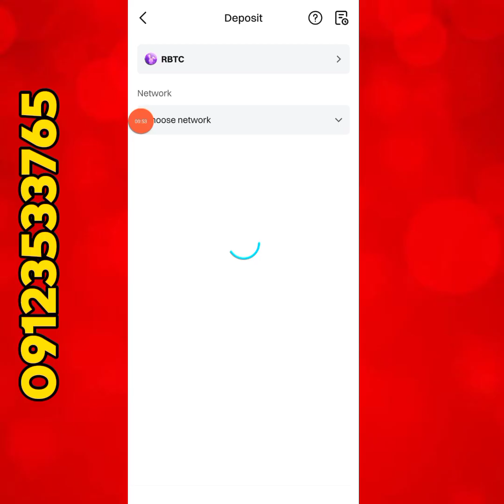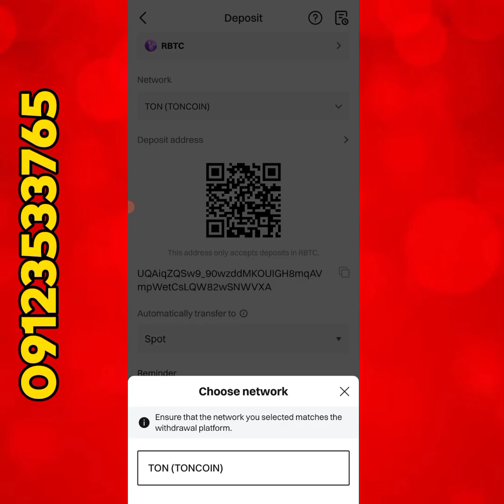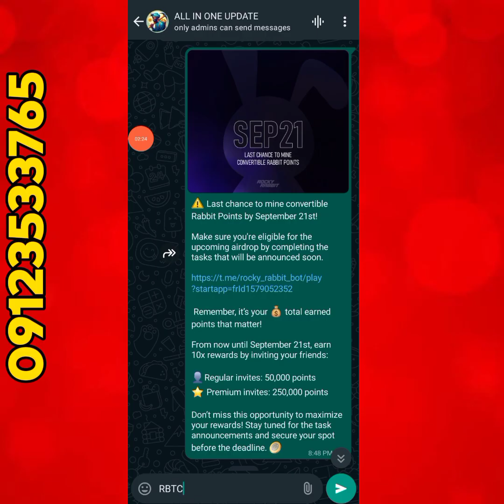Sabon Mining Wanda zai Fashe September 23 RBTC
G. O. D. I. Y. A.         A.  G. A. R. E. K. U

Yanda zaka koyi Hanyoyin samun kudi tacikin sauki